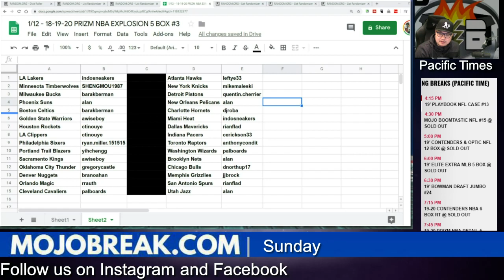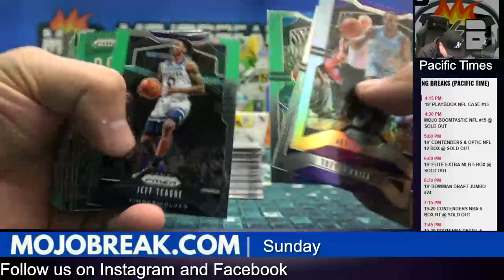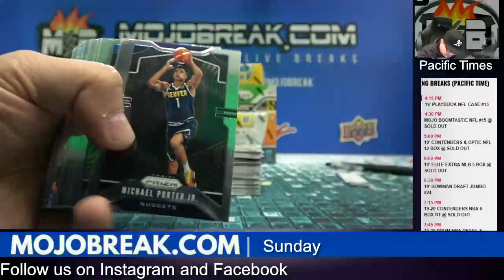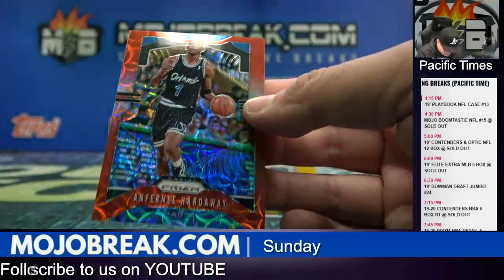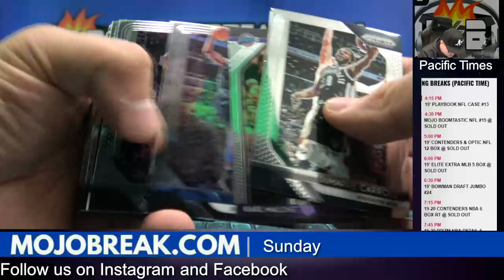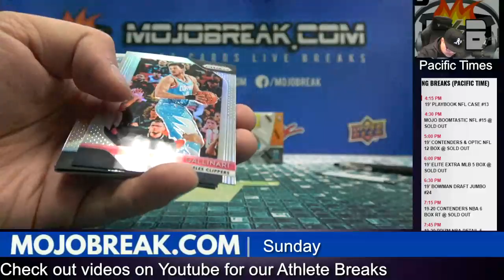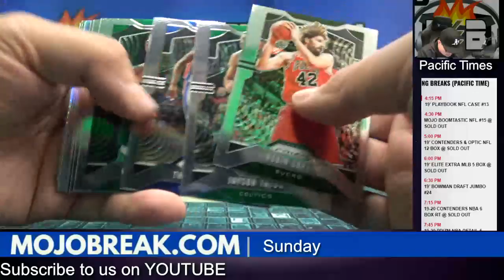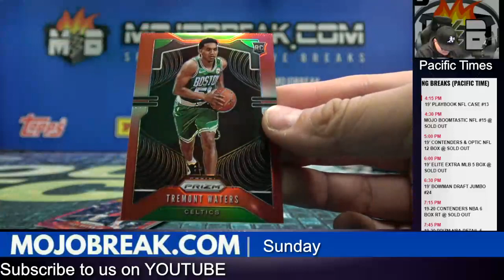Random Team #3 - 2018-19-20 NBA Prizm Explosion 5 Box Mixer - 01.12.20